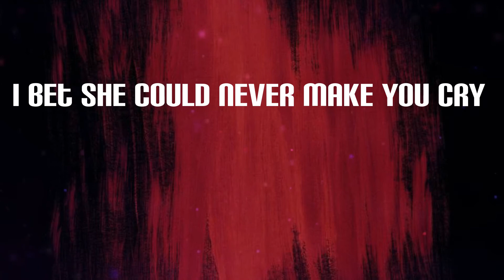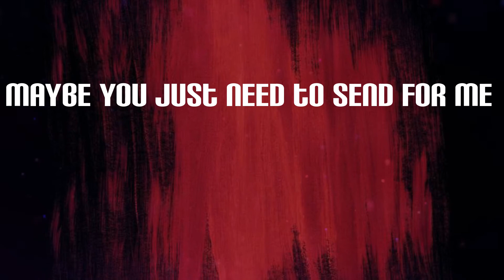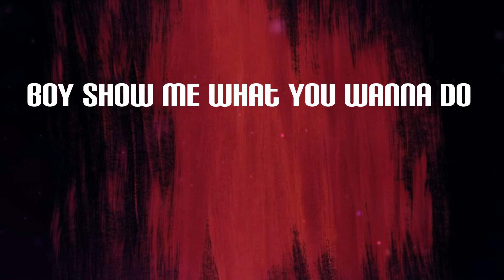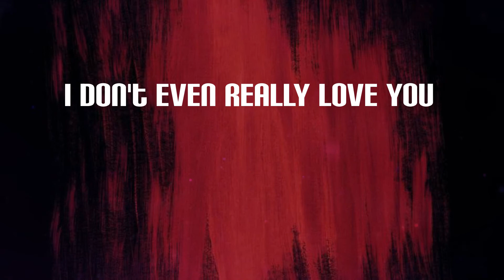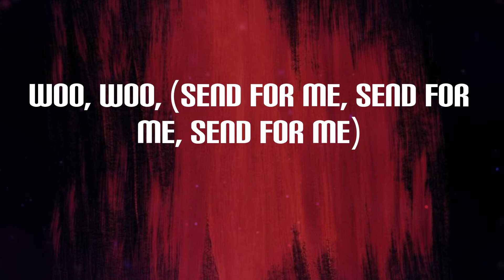Rihanna - Woo (Lyrics) | Send for me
Woo Lyrics:
Woo
Woo, woo, yeah
Woo, woo
Tell me that she couldn't get this sting
Let me know when you're ready to plea
Send for me (woo)
send for me
Woo
Woo, woo
Yeah
Woo, woo
(Woo, woo)
Yeah, yeah, yeah
I've been thinking bout ya late night
I've been fiending on the yayo
Ain't nothing left to talk about
Boy show me what you wanna do
These days you been feeling like
Yeah I been feeling lonely too
I'mma fuck it up won't you show me some
Run it back like you owe me something
Woo, woo (feel me up, feel me up)
Tell me ‘bout your picture perfect darling
I don't even really love you
I don't even really care about you
I don't even really care about you no more
Woo, woo, (send for me, send for me, send for me)
Woo (I don't even really love you)
I don't even really care about you, no more (woo woo)
No more, I don't even really care about you no more (woo woo)